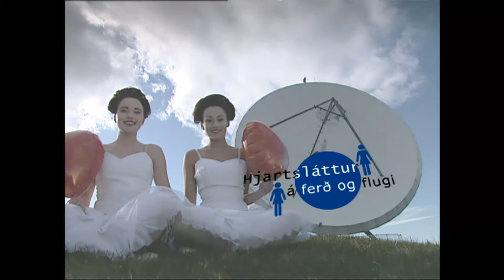Hjartsláttur á ferð og flugi - Edda Heiðrún Bachman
Leikkonan Edda Heiðrún Bachman í viðtali á Skjá Einum